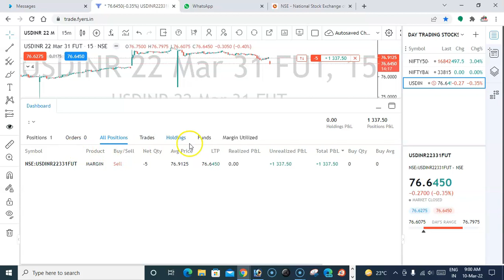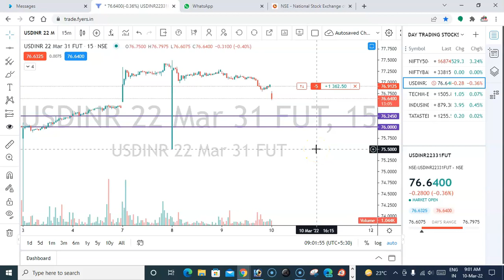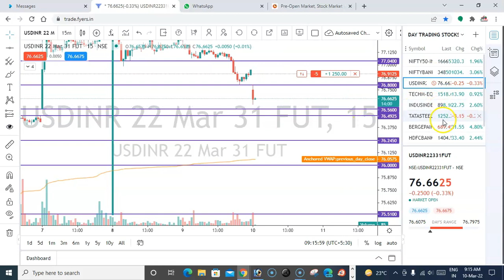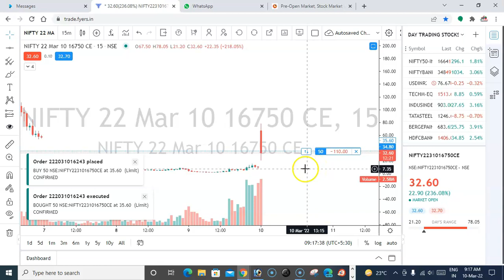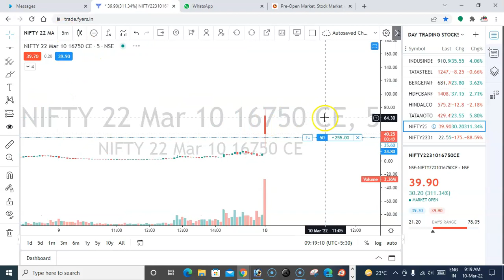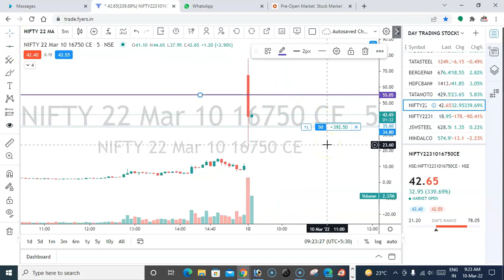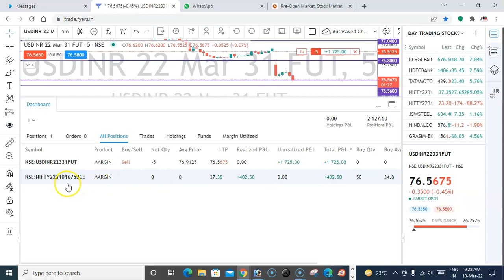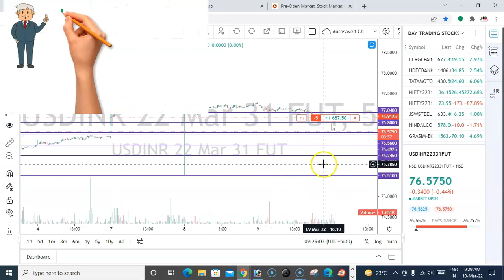INTRADAY LIVE TRADING FOR 10TH MARCH 2022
live trading